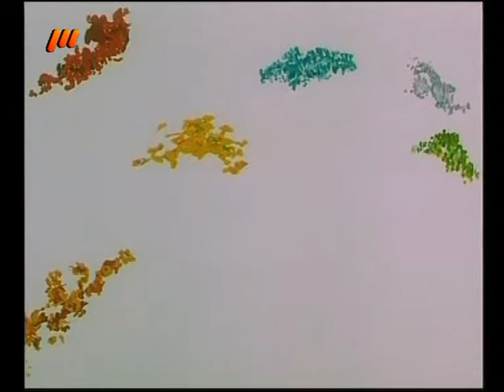Documentary Amir Hossein Enayati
Documenting the lives of Amir Hossein Enayati